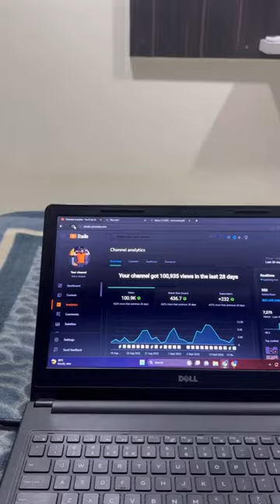Vlog-37 ankursunaar bodybuilding minivlog chowchowdog